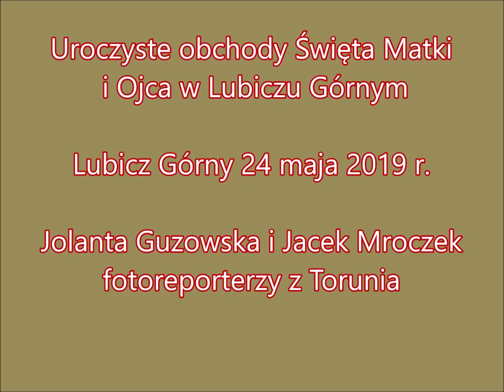Uroczyste obchody Święta Matki i Ojca w Lubiczu Górnym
W dniu 24 maja 2019 r. Klub Seniora „Dolina Drwęcy „ z Lubicza Górnego zorganizował  obchody Święta Matki i Ojca.
Był wspaniały poczęstunek kulinarny, prezenty dla uczestników tego spotkania i zabawa taneczna. Jolanta Guzowska i Jacek Mroczek fotoreporterzy z Torunia